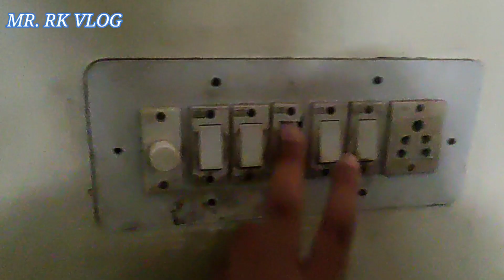Aisa Tha Mera Lockdown 2020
In today vlog I went to buy groceries. Today is Sunday, Lockdown day 19 . I am going to buy some groceries and fruits. Due to lockdown everyone facing lots of problem . I have full playlist of lockdown vlog . Check it out in playlist .I am not sure after 21 days lockdown ,It will open or not ? Our PM Narendra Modi is doing meeting to CM of all states .
How I spent time? . I worked from home, edit vlogs , eat some  foods , also see how police spray Sanitizer in city .Everyone is trying to help migrant workers .UP CM took a great step to make workers reach their home . I am feeling very thankful to CM YOGI. I saw on many places POLICE distributing foods to workers . Salute to Indians friends.Now a days Police playing a very important role to execute government order in India .Lockdown is in all over India for 21 days announced by PM Modi due to Increasing cases of Corona Virus . in today vlog I am sharing what people are going to do in 21 days curfew (lockdown) . Most of country facing corona virus like china ,India ,Italy ,US and so on.
You can share your story of lockdown in your life . How life goes on in curfew ? Press bell to notify first. Thank you for being here . Love from Mr.RK VLOG

✅Jaipur Metro 🚇🔰

✅Connect On Instagram, Twitter : ramkeshcse084

✅MR.RK: Vlogs

About : I am 24 year boy 👦who is Software Engineer by Proffesion ,Youtuber (Vlogger, Tech) by passion. Thank you for being here 📍 MrRK &